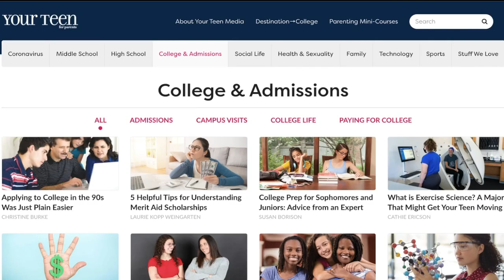College webinar helps parents, teens with college process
A new program is schooling parents on how to better help their teens prepare for life after graduation while guiding them through the college admissions process.